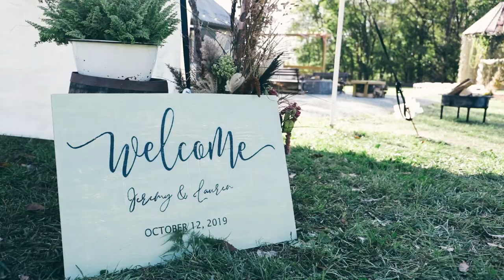Intimate Rural Indiana Wedding - Jem + Lauren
Song - We Are Okay - Lowercase Noise

Lauren and Jem married on their property, Catey Heritage Farms in October 2019.